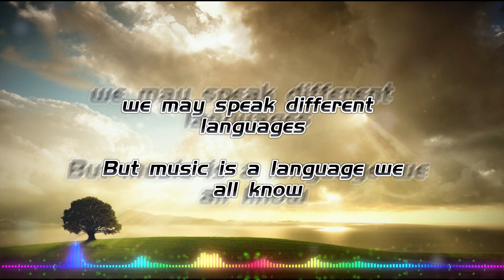4K 風箏空拍